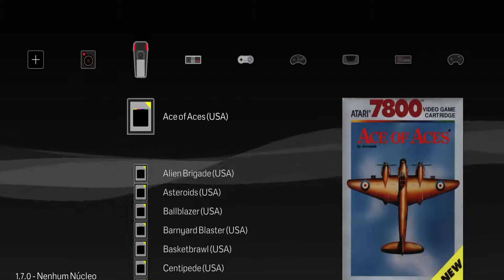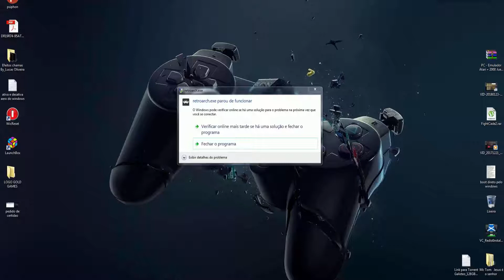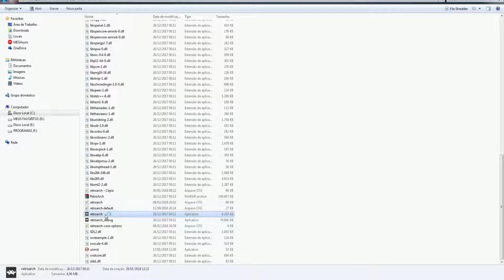RETROARCH 1 70 DOWNLOAD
.: Como nos ajudar :.
1- Clique em gostei ... não custa nada =D
2- Clique em gostei
4- Faça o seu comentário .